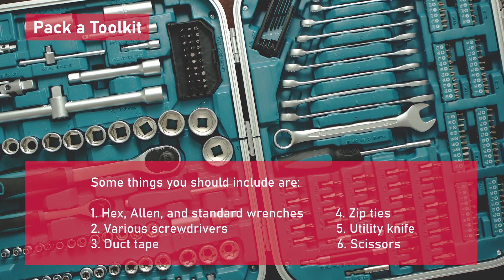Prepare Your RV for a Trip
You should know what to do as you prepare your RV before a trip, especially if you wish to prevent issues from arising. You have your RV and have even paid for RV insurance, but there is much more to do if you’re getting ready for an RV trip. An RV is a beautiful way to travel, whether you see the sights across the country or if you want to get out of town for the weekend.